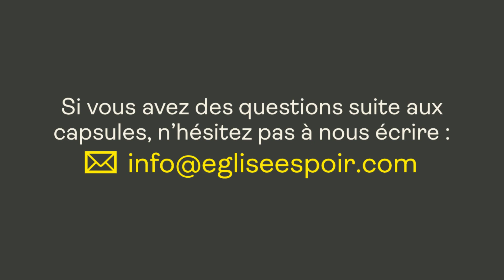Différent et complémentaire ?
Extrait de la prédication du 19 juillet du Pasteur Yanick Ethier.